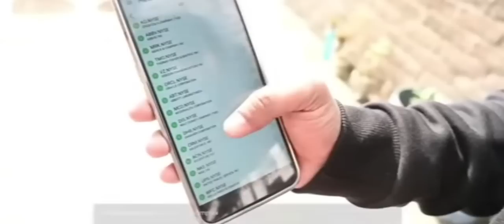बैंड और बाराती 5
✓this video created by mani Miraj vines
✓this video credit by manimirajvines
✓this video is copyright video

artist-.        mani Miraj and his team

category- bhojpuri comedy